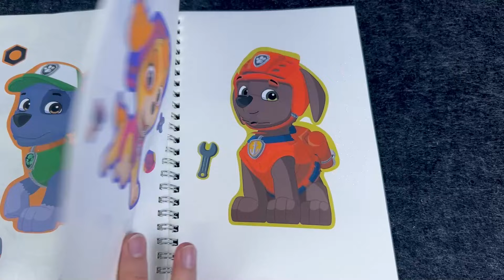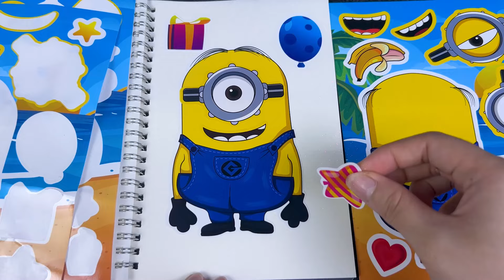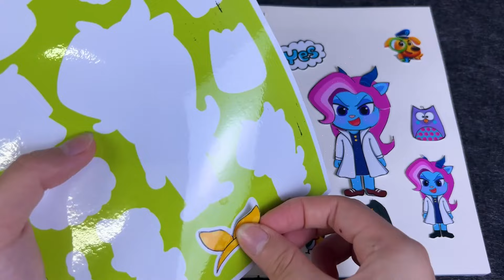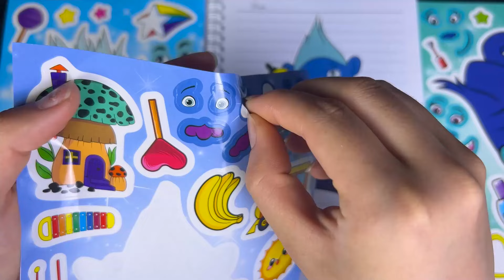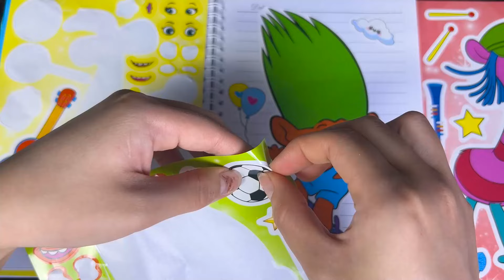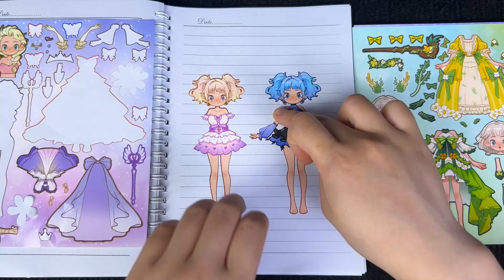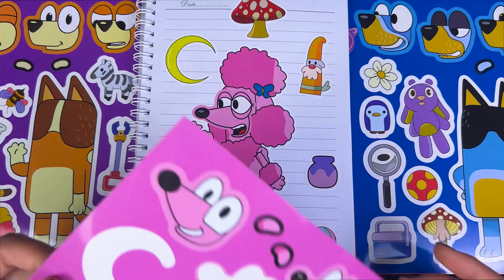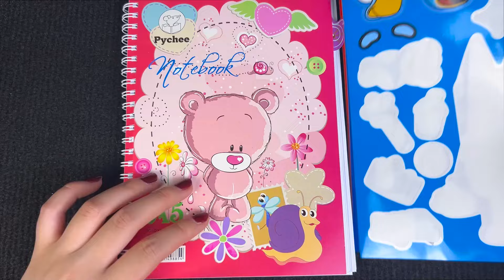🌈PaperDIY🌈 Despicable Me 4 Movie DIY Sticker Book with Dave, Ron, Jerry, Ralph